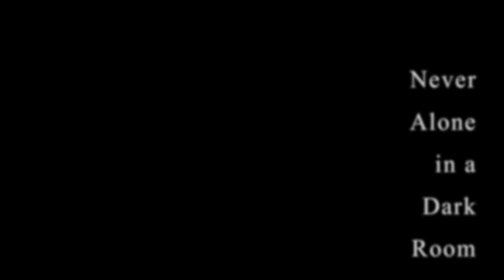Ricky Eat Acid - Never Alone In A Dark Room